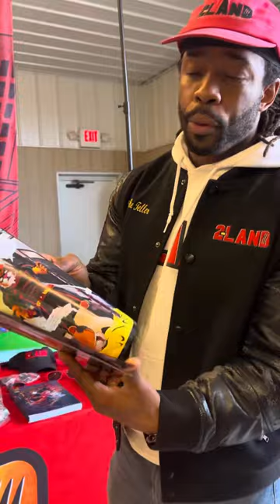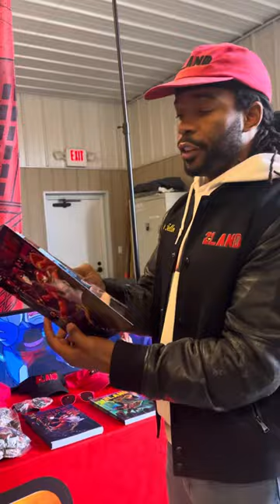HE CREATED THIS CHARACTER